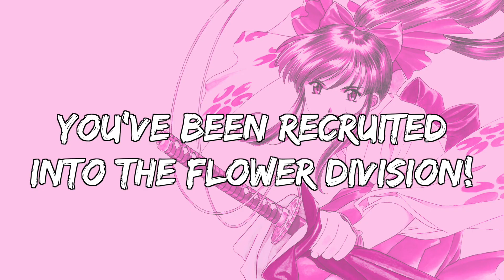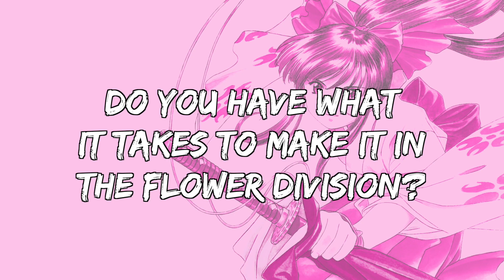Sakura Wars GB Go Forth, Young Cadet! English Fan Translation Final Trailer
Another Sakura Wars game called Sakura Wars GB Go Forth, Young Cadet! has been translated into English by diligent fans. This project was helmed by @burntends2, with the assistance of @matto_bii, dan_jia, Neko, @The_Opponent, and comicmaster, with the goal of not only making Sakura Wars GB accessible to English readers, but to also restore unused content such as being able to view the miscellaneous character portraits, unlockable secret photos, and unused voice clips for the endings.